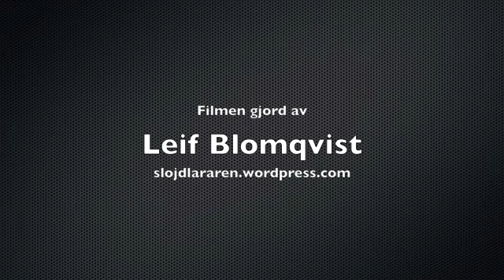Bryna ett stämjärn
Om ett stämjärn bara är lite slött och inte har några större märken i eggen så kanske det räcker med att bryna det. I den här filmen visar jag hur du kan göra det.